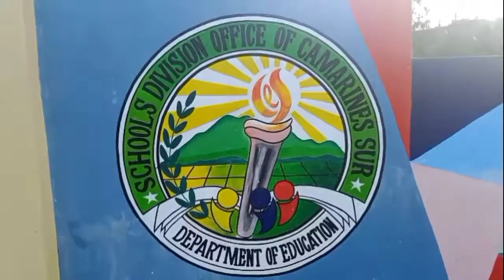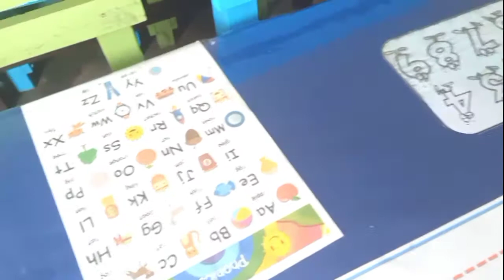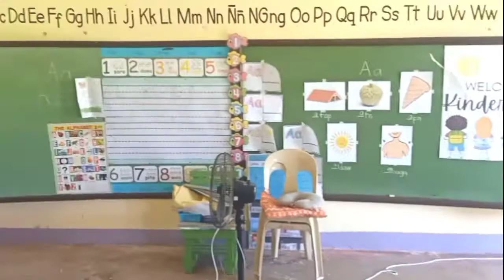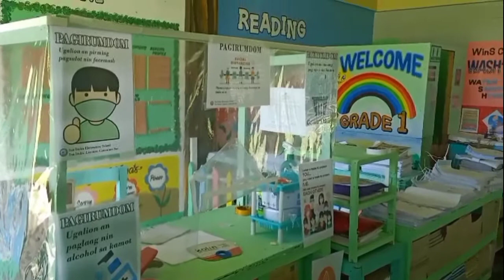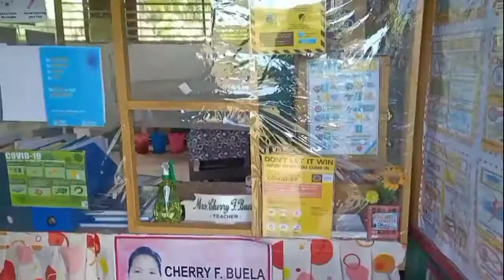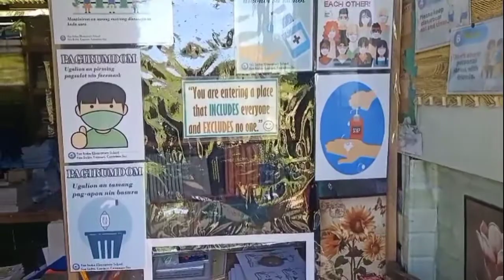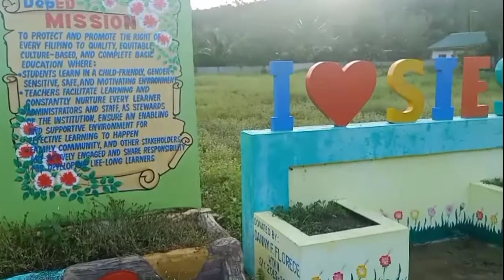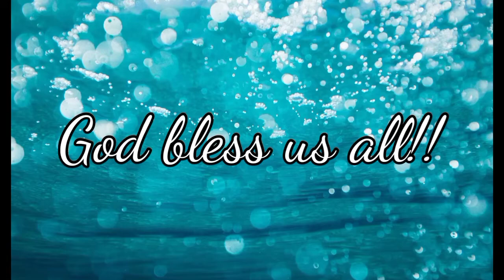ROOM TO ROOM VISIT TARA NA!! | Vandoys Vlog101 /Vlog # 10